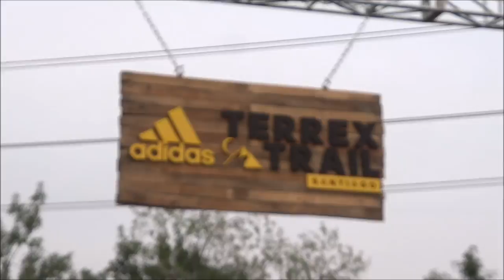21k Adidas Terrex Trail - Aguas de Ramón